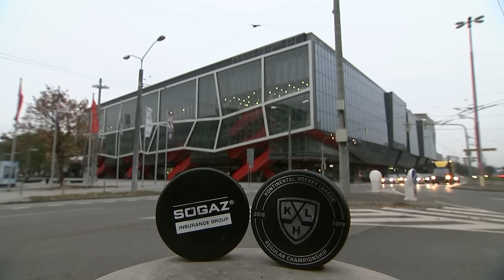Avangard 4 Slovan 1, 25 November 2018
0:1 - Зернов Денис (Медведев Евгений В., Чудинов Максим) 28:23 В большинстве
1:1 - Месарош Андрей (Клок Лукаш, Еглич Жига) 34:59 В большинстве
1:2 - Деарне Дэвид (Манукян Артём, Кошелев Семён) 37:30 В равенстве
1:3 - Зернов Денис (Широков Сергей, Медведев Евгений В.) 50:35 В большинстве
1:4 - Стольберг Виктор (Семёнов Кирилл) 56:12 В равенстве
Вратари: Чилиак Марек - Бобков Игорь
Броски: 26 - 41
Штраф: 22 - 4
Вбрасывания: 33 - 34